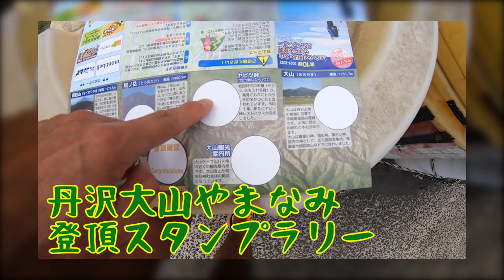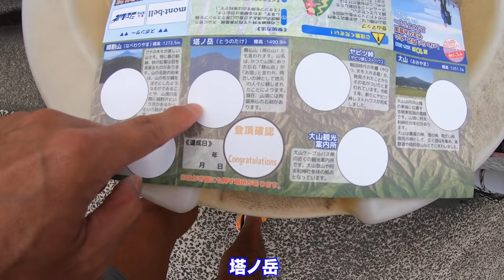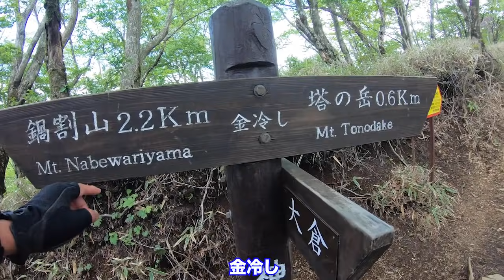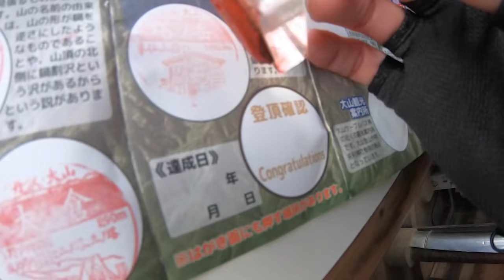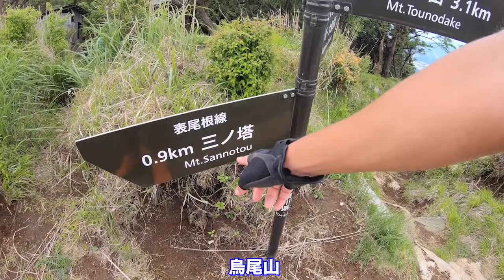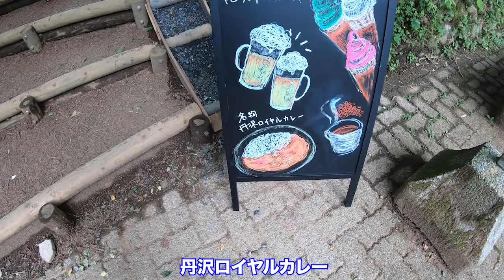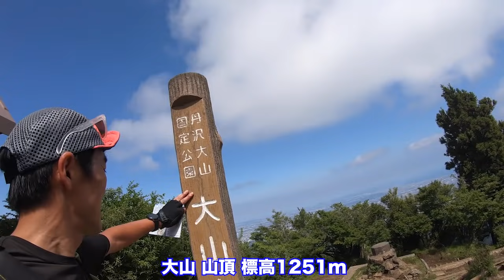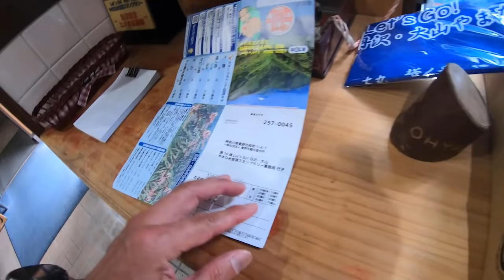頑張れば１日でイケる！丹沢大山山並み登頂スタンプラリー、主要の3座を巡るオススメコース［塔ノ岳・鍋割山・大山］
第10弾の丹沢大山スタンプラリーは今回からスタンプの場所が一部変更。
丹沢山からヤビツ峠レストハウスになった事で、１日コンプリートが
断然やりやすくなりました(^^)
9時に大倉をスタートして、トレランペースなら6つのスタンプは集まります！
エスケープルート、補給場所、休憩も要所要所にあるので丹沢トレランを楽しめます

・ザック
・シューズ

■Replicant.fm JR田中さんとゲスト出演！

■ポップラインさんに、ご紹介をいただきました(^^)

［レースレポート］小海100出走！雨のトレイル175キロを走り続ける2日間！

トレラン登り方、下り方！「山のプロ」から学ぶこれを知ったら山がもっと楽しくなる！【前編】

【4時間ちょっとで】マラソン爆速姉妹が八ヶ岳最高峰・赤岳に登ってみた